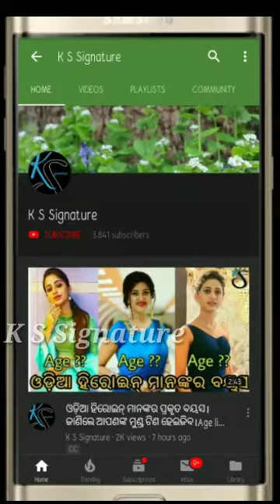ପରିବାର ସହ ମିଶି କେମିତି ଜନ୍ମଦିନ ପାଳିଲେ ଶୁଭାଶିଷ Subhashis birthday latest video